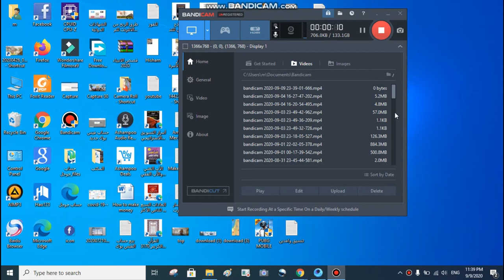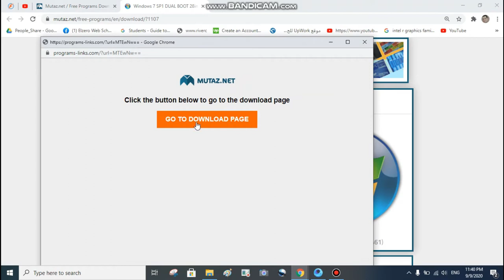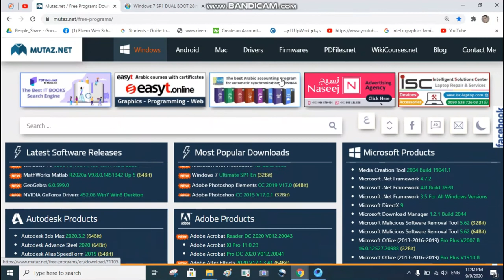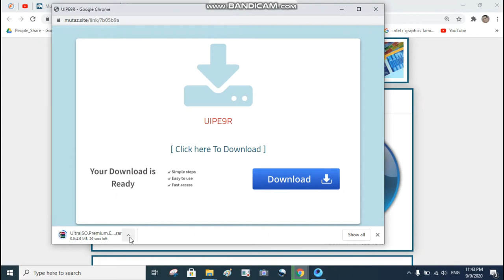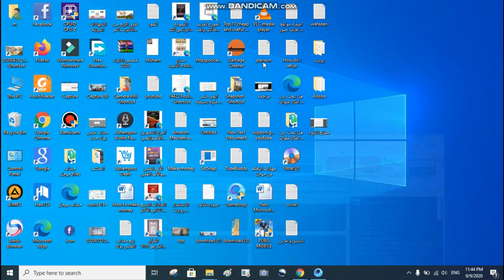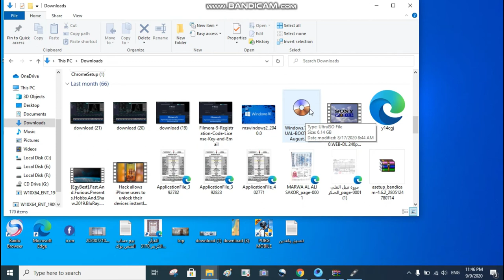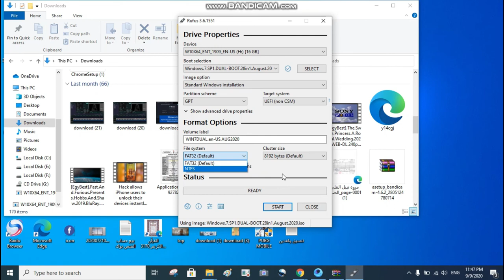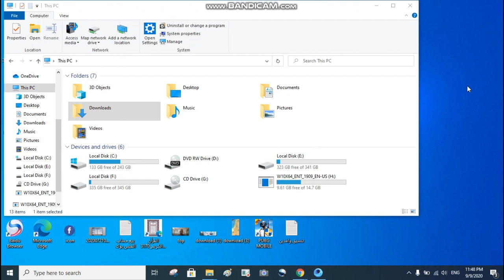شرح تسطيب ويندوز (Windows 7) من الفلاشة باستخدام برنامج Rufus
هذه القناه مهتمه بتعليم اللغه الانجليزيه و  الجرافك  و نصائح في اي مجال او تعليم كيفيه عمل اي شئ- الى حد ما - ...ببساطه هذه قناة للتعلم..